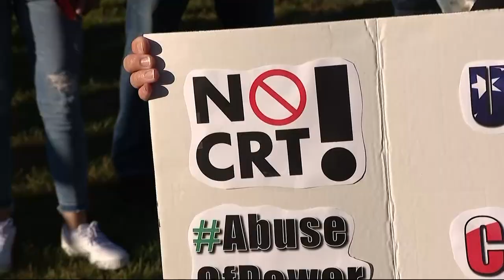Masks, controversial book both hot topics at fiery Commack school board meeting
Some students defended the controversial book, “Persepolis,” that some consider to be racist and part of the controversial critical race theory curriculum. The topic got overheated at a community forum in the district Tuesday night when a student was booed.